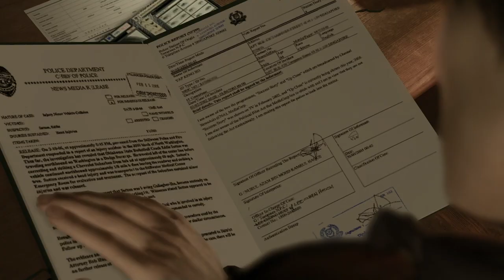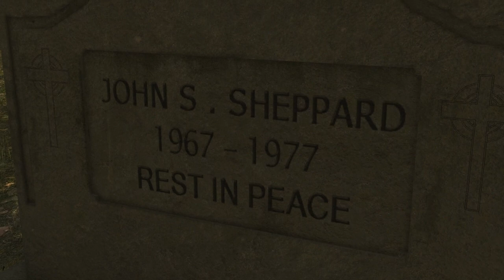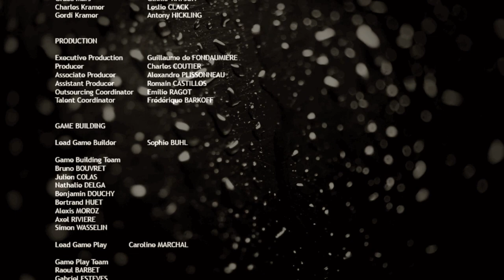Let's Play Heavy Rain | Part 13 [ENDING] - Survivors | Blind Gameplay Walkthrough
In the finale of this blind Heavy Rain gameplay walkthrough on the PS5 we take our characters through to the climax of the game and see who lives to tell the tale afterwards.

Description:

Heavy Rain is an interactive drama action-adventure video game developed by Quantic Dream and published by Sony Computer Entertainment. The game features four protagonists involved with the mystery of the Origami Killer, a serial murderer who uses extended periods of rainfall to drown his victims. The player interacts with the game by performing actions highlighted on screen related to motions on the controller, and in some cases, performing a series of quick time events. The player's decisions and actions during the game affect the narrative.

Game developer David Cage wrote the 2,000-page script, acted as director for the four years of development, travelled to Philadelphia to research the setting, and intended to improve upon what was flawed in his 2005 game Fahrenheit. Composer Normand Corbeil wrote the score, which was recorded at Abbey Road Studios. The game was released for PlayStation 3 in February 2010, PlayStation 4 in 2016, and Microsoft Windows in 2019. Heavy Rain was a critical and commercial success, winning three BAFTA awards and selling over five million copies. The game received praise for its emotional impact, visuals, writing, controls, voice acting, and music; critics conversely faulted the controls, voice acting, and plot inconsistencies.